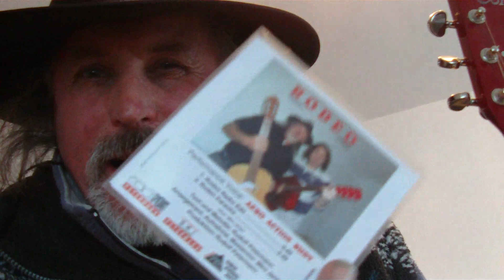RODEO SOMMERHIT 2015 AERO ACTION RUD YIHAAAAAAAAA.....